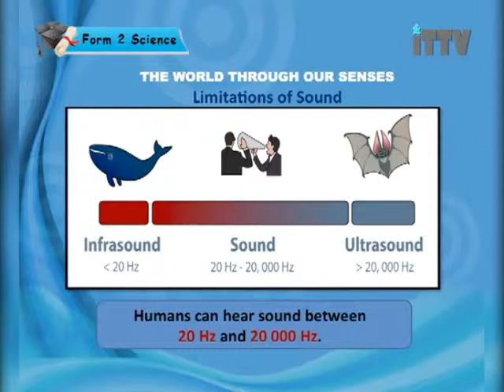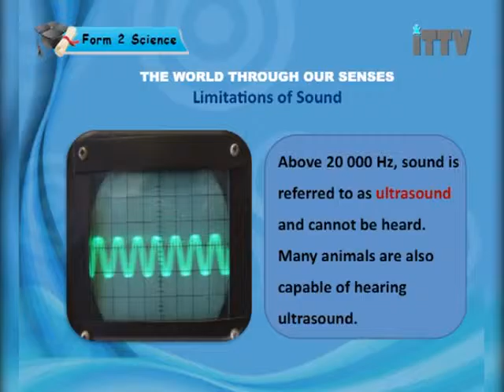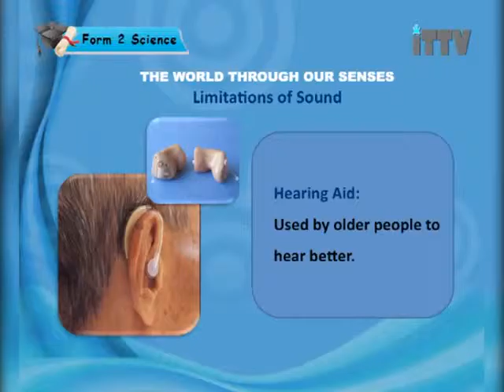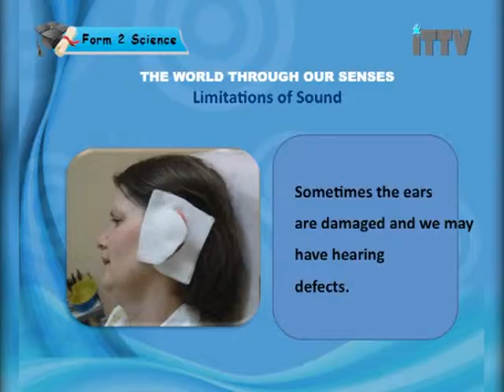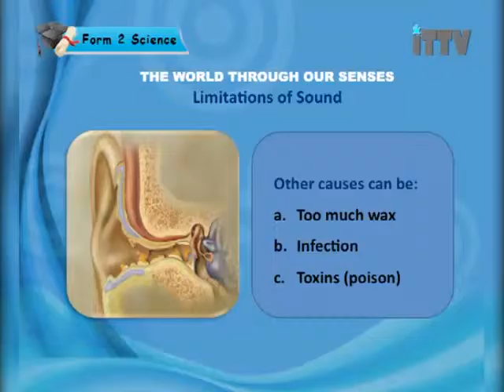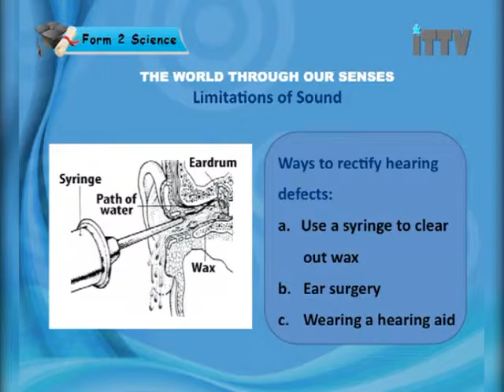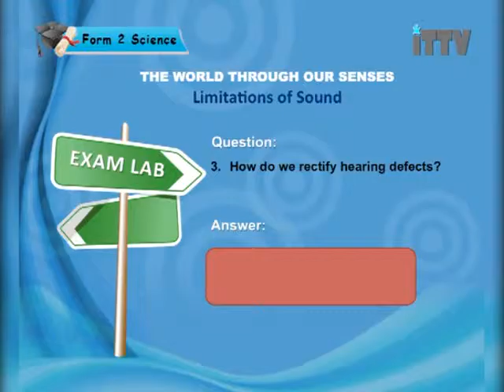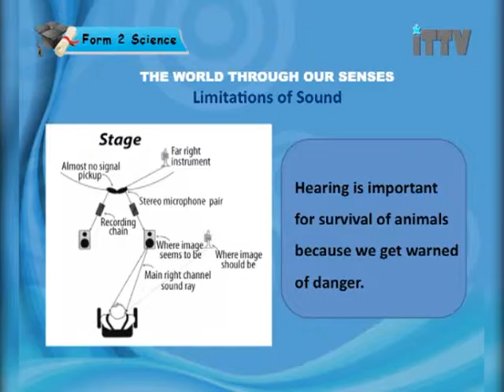iTTV PMR/PT3 Form 2 Science #10 Sound Waves (Limitations of Sound)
Chapter 10 : Sound Waves - Lesson 02 : Limitations of Sound
O-Level programs. today for best study result.